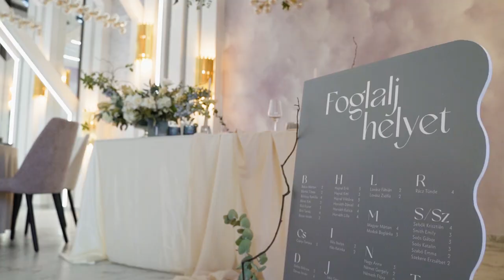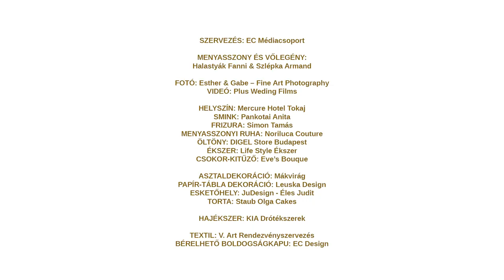Nemazalány, azaz Halastyák Fanni és Szlépka Armand menyasszony és vőlegény szerepben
Halastyák Fanni, akit sokan Nemazalány néven ismernek párjával, Szlépka Armanddal álltak kameráink elé egy modern esküvői enteriőrben a Mercure Hotel Tokajban. Egy fiatalos és elegáns dekorációban mutatta meg Fanni, hogy a népszerű dalával ellentétben szíve többé már nem üres. Az Ázsia Express első helyezettjei, pár hónap ismerettség után hirtelen a mélyvízbe kerültek a tengerentúli forgatáson. Azonban kétség nem fér hozzá, hogy szerelmük nem csak Ázsiát győzte le, de fotózásunkon tánclépésben haladtak az oltár elé.

• SZERVEZÉS ÉS LAPMEGJELENÉS: EC Médiacsoport

• MENYASSZONY ÉS VŐLEGÉNY:

Halastyak Fanni & Szlépka Armand

• FOTÓ: Esther & Gabe – Fine Art Photography

• VIDEÓ: Plus Film

• HELYSZÍN: Hotel Tokaj

• SMINK: Pankotai Anita

• FRIZURA: Simon Tamás

• MENYASSZONYI RUHA: Noriluca Couture
• ÖLTÖNY: DIGEL Store Budapest
• ÉKSZER: Life & Style Ékszer

• CSOKOR-KITŰZŐ: Eve’s Bouque

• ASZTALDEKORÁCIÓ: Mákvirág
• PAPÍR-TÁBLA DEKORÁCIÓ: Leuska Design

• ESKETŐHELY: JuDesign - Éles Judit
• TORTA: Staub Olga Cakes

• HAJÉKSZER: KIA Drótékszerek

• TEXTIL: V. Art Rendezvényszervezés
• BÉRELHETŐ BOLDOGSÁGKAPU: EC Design